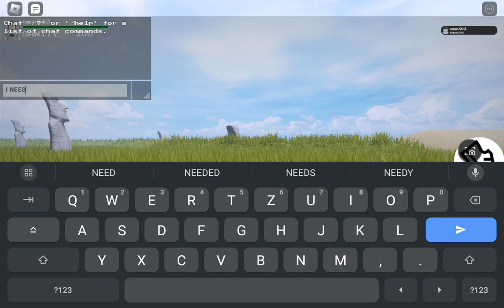I need content